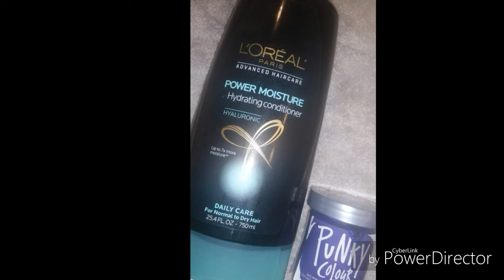How to tone brassy blonde hair | white - lavender hair